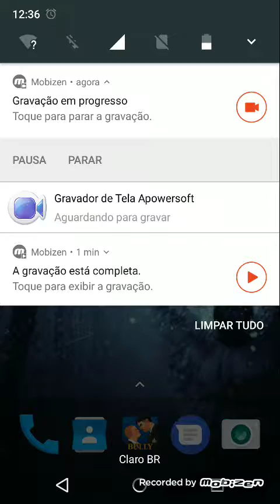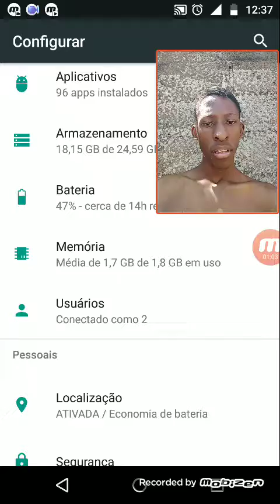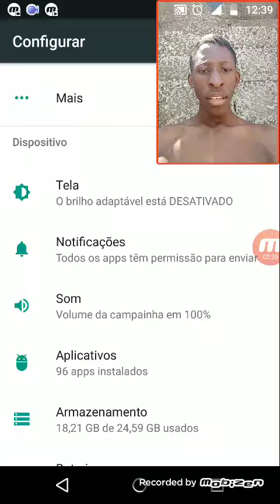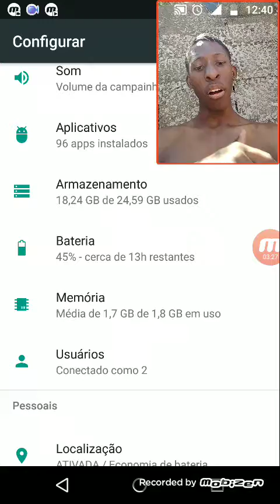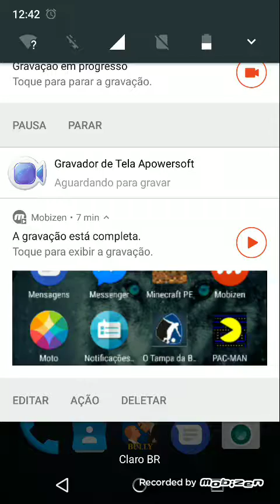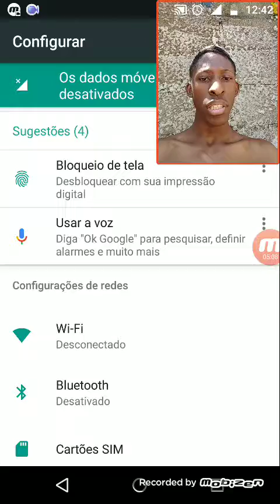MOTO G5 DA LENOVO [ ANDROID NOUGAT ]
[ AGUARDO O NOUGAT NO MOTO G4 PLAY ]